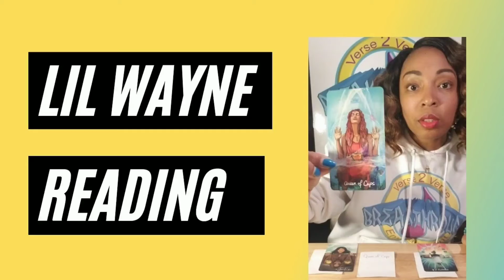🎥 Spiritually Initiated Promo Video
All content is available now on my new youtube channel Spiritually Initiated.

📩 To book a personal reading please send an email to the address listed below or visit the about section for this channel.

Psalm 23
Proverbs 3:10
Proverbs 10:22
Isaiah 53:5